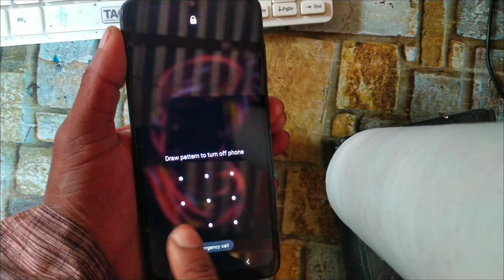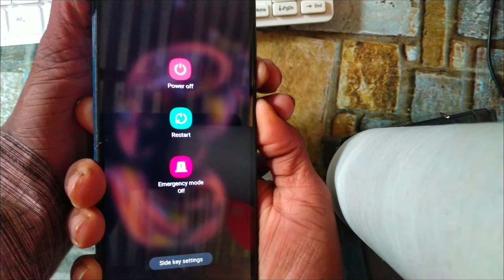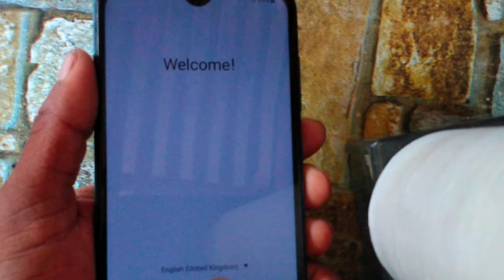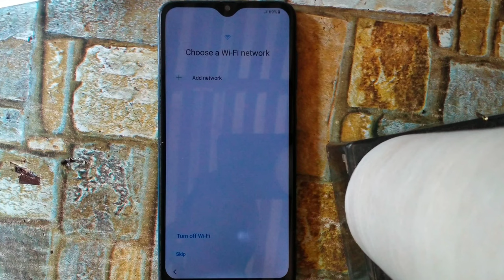Samsung galaxy A70 Hard Reset New Process सैमसंग गैलेक्सी A70 हार्ड रीसेट नई प्रक्रिया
dusto yeh video min bataya bat ko thiyan se dekhi tuhi samaj min ayi gi nihi to Kam nihi ho ga to please samajni ki kosis kijiye